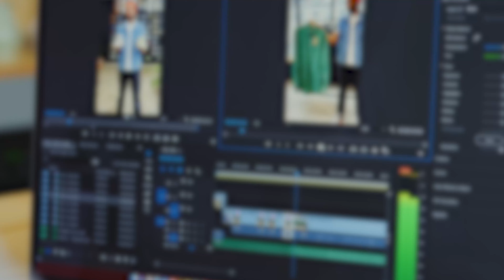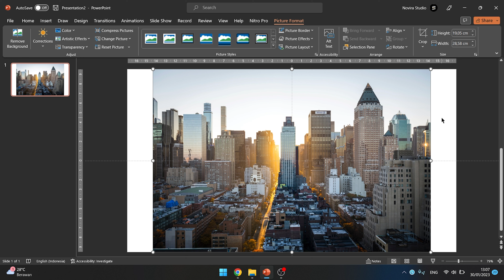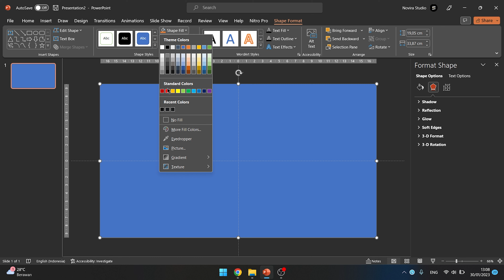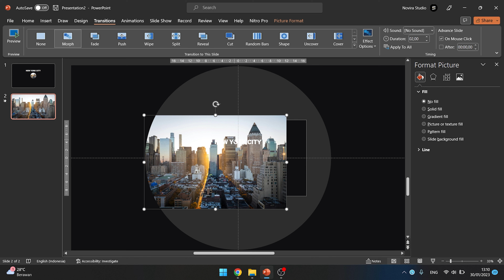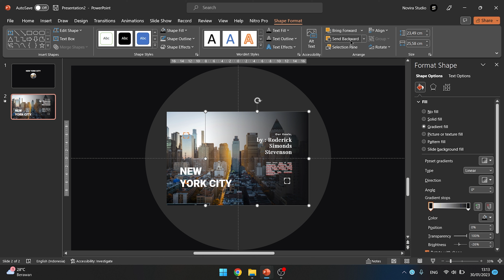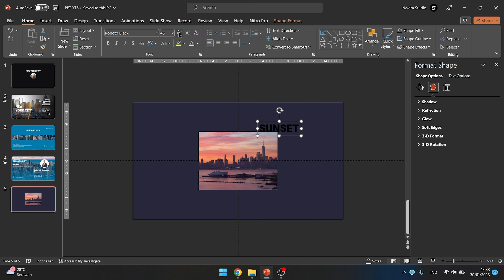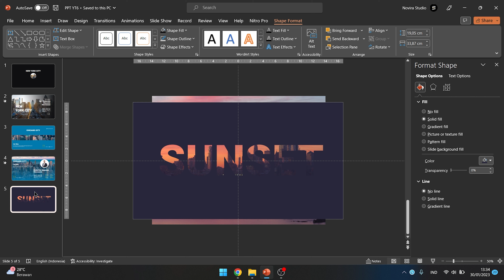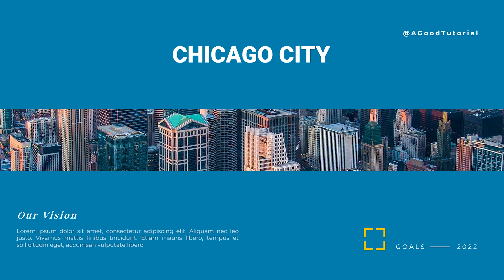How to Create PowerPoint Presentation With Morph Transition (Free Download File) | Part 3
Are you looking for a way to make your PowerPoint presentations even more awesome? Well, look no further! In this PowerPoint tutorial, we'll show you how to use Morph transitions to create impressive presentations.

This powerpoint tutorial is one of our most popular videos and for a good reason. Not only is it easy to follow, but the end results are amazing! By the end of this tutorial, you'll be able to create amazing PowerPoint presentations that will impress your clients and colleagues!

00:00 Introduction
00:59 1st Presentation Tutorial
06:25 2nd Presentation Tutorial
10:15 Result